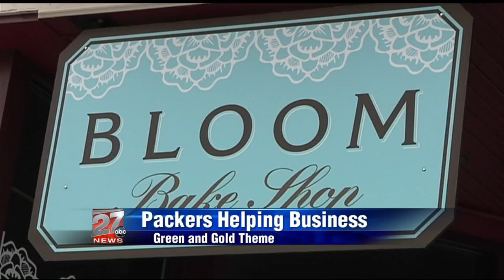Food for the Super Bowl, funny Packer Fans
MADISON -- Stores are taking advantage of the added business from our Packers being in the Super Bowl. Green and yellow food of all kinds are flying off the shelves.

"Today we have our Go Pack Go whoopie pies... Whoopie! We're in the Super Bowl! It's a delicious devil's food cake with sweet vanilla butter cream rolled in green and gold sprinkles," said Bloom Bake Shop owner Anne Spitznagle.

For those of you with a sweet tooth, there's some stores itching to sell you some sweets for the big game. The Bloom Bake Shop is thinking of those burly guys and has whipped up some maple cup cakes. They come with cinnamon and get this, bacon.

"Why are cupcakes important for the big game?" asked WKOW.

"Got to have lots of treats. Got to celebrate, we're going to win!" explained Matt and Jen Parnell.

"Pastries that's easy. We both like to eat a lot. I do have a sweet tooth," laughed Joyce and Bill Nigbor.

Buzz from the Packer's trip to the Super Bowl has led to grocery stores like Brennan's to feel the energy.

"A common greeting between us and our customers has been "Go Pack!" rather than have, "Have a nice day," and that sort of thing," said Brennan's store manager Tim Mulchahy.

An interesting spin on the use of green and gold in food, it's the first year Brennan's has put it together, cheese curds.

"They look a little like Plato, but they taste delicious. So... it's worth the trade off," laughed customer Brandon Kreines.

"People get a giggle out of it and they buy two or three packages of it.